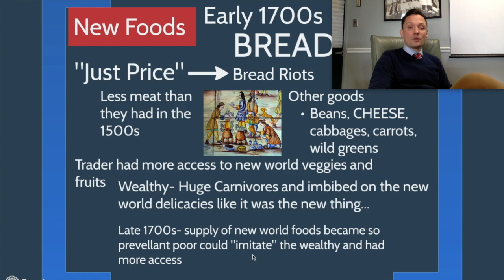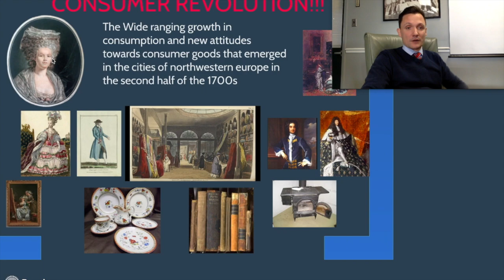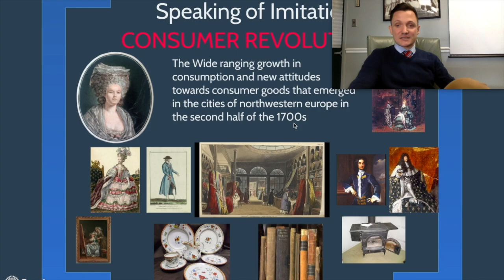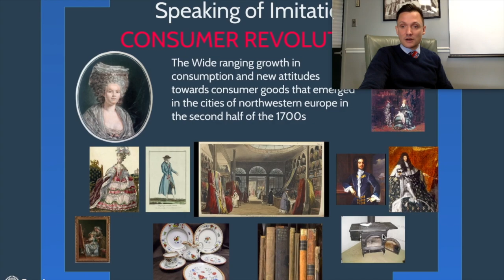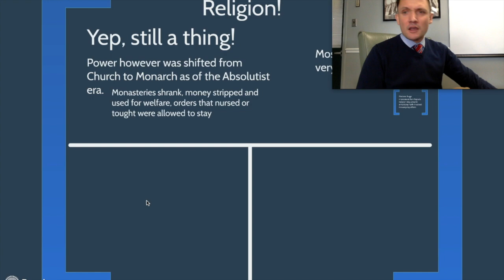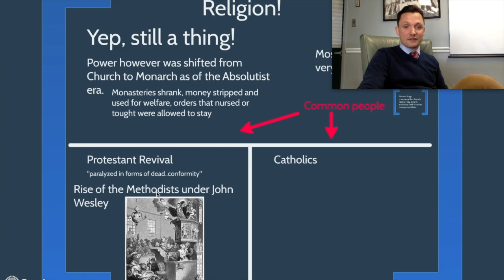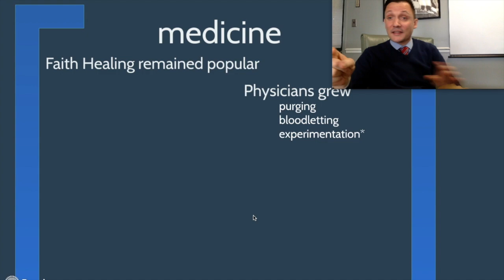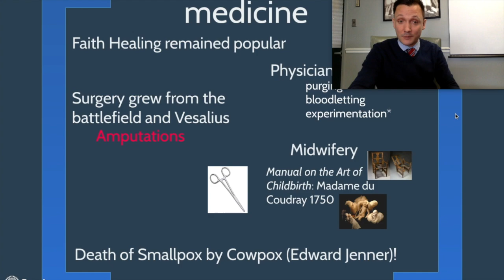AP Flip #33 Finishing The Changing Lives of the People of Europe